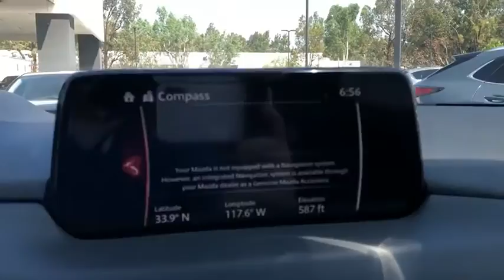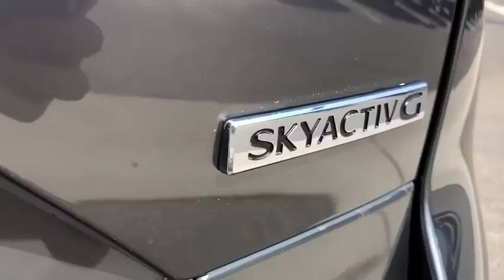2020 Mazda CX-5 Riverside, Temecula, Loma Linda, Orange County, Corona, CA M4423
Machine Gray Metallic New 2020 Mazda CX-5 available in Corona, California at Cardinal Way Mazda Corona. Servicing the Riverside, Temecula, Loma Linda, Orange County, CA area.
2020 Mazda CX-5 Grand Touring - Stock#: M4423 - VIN#: JM3KFADM0L0856744

Want us to come to you? No problem! In case we missed a picture or a detail you would like to see of this 2020 CX-5, we are happy to send you A PERSONAL VIDEO walking around the vehicle focusing on the closest details that are important to you. We can send it directly to you via text or email. We look forward to hearing from you!brbrPriced below KBB Fair Purchase Price! Machine Gray Metallic 2020 Mazda CX-5 Grand Touring FWD 6-Speed Automatic SKYACTIV 2.5L 4-Cylinder DOHC 16Vbrbr25/31 City/Highway MPGbrbrbrWe develop outstanding relationships where everybody wins! New & Pre-Owned Certified Mazda cars in Corona, Yorba Linda, Riverside, Irvine, Eastvale, Norco, Ontario, Puente Hills. Price does not include dealer installed options, warranties, $80 doc fee or registration. All pricing and details are believed to be accurate, but we do not warrant or guarantee such accuracy. The prices shown above, may vary from region to region, as will incentives, and are subject to change. Vehicle information is based off standard equipment and may vary from vehicle to vehicle. Call or email for complete vehicle specific information. All pricing plus sales tax, license, $80 doc fee, any other government fees and dealer installed accessories. Pricing may reflect cash rebates offered by the manufacturer. $1500 - Customer Cash. Exp. 11/02/2020